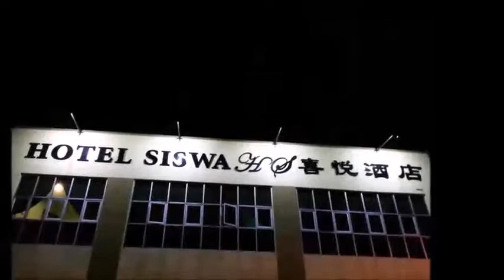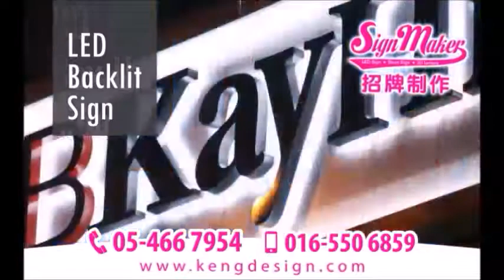Kampung Pandan Advertising Company, Kampung Pandan Signboard Company, Kampung Pandan Signage Contrac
Signboard Company, Signmaker, Signage Manufacturer, Signboard Factory, Signboard Fabrication, Custom Made Signage

Advertising Company,
SignBoard Company,
Sign Board Company,
Signage Company,
Sign Company,
Kompeni Papan Iklan,
Kompeni Pengiklan,

Advertising Shop,
SignBoard Shop,
Sign Board Shop,
Signage Shop,
Sign Shop,
Kedai Papan Iklan,
Kedai Pengiklan,

Advertising Factory,
SignBoard Factory,
Sign Board Factory,
Signage Factory,
Sign Factory,
Kilang Papan Iklan,
Kilang Pengiklan,